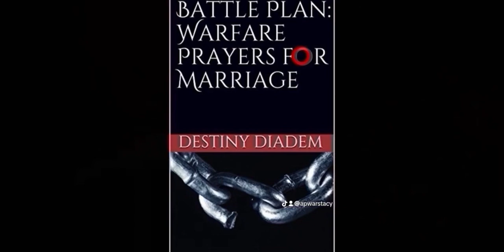Prayer ~ STOP being afraid! TRAMPLE FEAR NOW⭕️